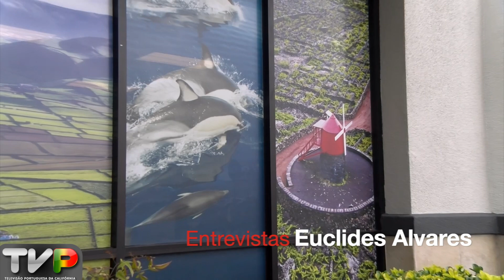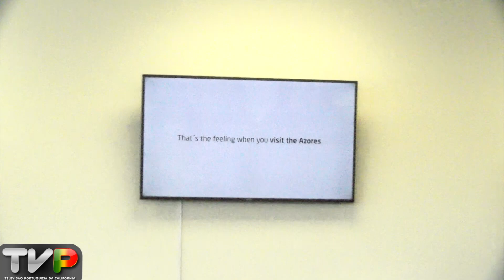Inauguração do escritorio da Sata em Turlock, California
Pequena cerimonia realizada a 8 de Março de 2023, para a inauguração do novo escritório da Sata Azores Airlines.
Este evento teve a participação de vários membros da comunidade e a visita de Milton Torres, Gestor Redes de Lojas.